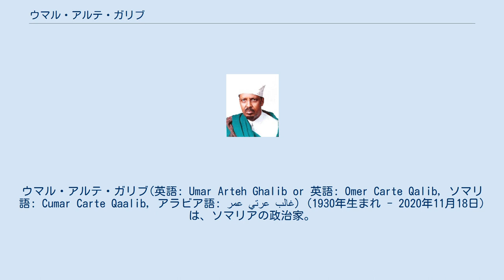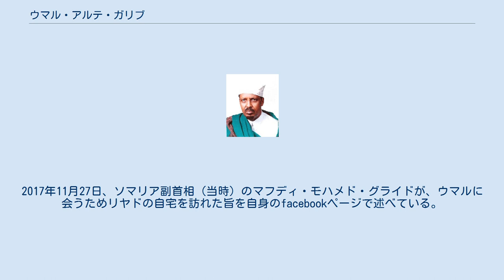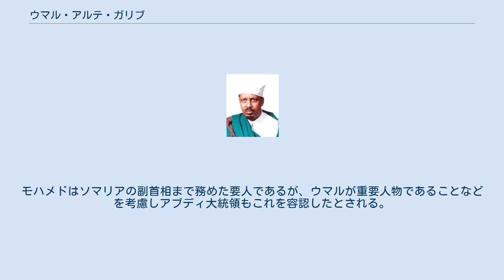ウマル・アルテ・ガリブ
ウマル・アルテ・ガリブ(英語: Umar Arteh Ghalib or 英語: Omer Carte Qalib, ソマリ語: Cumar Carte Qaalib, アラビア語: عمر عرتي غالب‎) (1930年生まれ - 2020年11月18日) は、ソマリアの政治家。
ソマリ民主共和国の首相を務めた。
 ウマルは1930年にイギリス領ソマリランドで生まれた。
ソマリ族のイサック氏族のハバル・アワル支族出身。
ハルゲイサで中等教育までを受け、シェイクの高校を卒業した。
 1940年代後半から、ラス・アノド、ベルベラ、ハルゲイサなどで教鞭を取り、シェイクの副校長を務めた。
1956年にイギリスに渡り、ブリストル大学で学んだ。
1958年に帰国。
帰国後、ガビレイの寄宿制中学校の初代校長となった。
 その後、ソマリアは1960年に独立する。
 ウマルは、1962年までモスクワのソマリア大使館に勤めた。
1964年には国連ソマリア代表団の参事官を務め、1965年には駐エチオピア大使に任命された。
1968年にソマリアに帰国し、1969年にソマリ青年同盟の党員としてソマリア国民議会の議員に選ばれた。
 ところがその選挙結果は一部の国民には不満となり、1969年10月15日にソマリア大統領が暗殺され、21日に陸軍少将だったモハメド・シアド・バーレがクーデターで大統領となる。
 1969年にウマルは外務大臣となった。
1972年1月にはソマリアが国際連合安全保障理事会で1ヶ月交替の議長国となったため、議長を務めている。
また、1972年のウガンダ・タンザニア戦争では、主導的な仲介役を務めた。
1974年にはアラブ連盟加盟を果たした。
 1976年に外務大臣を辞任し、1976年から1978年まで文化教育大臣となった。
 ソマリアのバーレ大統領は1977年7月にエチオピアのソマリ人居住地区の併合を目的としてオガデン戦争を開始した。
当初はソマリア軍有利に進んだが、やがてエチオピア軍が反撃してソマリア軍は劣勢となった。
 1982年にウマルは人民議会の議長となった。
 ところが1982年7月、バーレ大統領は反政府勢力に与しているとの理由で、あるいはバーレのオガデン政策を批判したとして、ウマルら7人を逮捕した。
そのまま7年間を刑務所で過ごし、1989年に反逆罪で起訴され死刑判決を受けた。
しかし外国政府の圧力により、自宅軟禁に減刑された。
その後、治療のためサウジアラビアの病院に入院した。
 1990年、反政府勢力の統一ソマリ会議が首都モガディシュに侵攻し、政府軍と激しい戦闘となった。
バーレ大統領はこれまで自分と同じ氏族出身の者を重用していたが、国民の懐柔策としてイサック氏族のムハンマド・ハワドレ・マダーを首相に抜擢した。
ムハンマドでは事態を解決できなかったため、バーレは1991年1月24日、ムハンマドを解任してサウジアラビアに居るウマルを首相に任命した。
ところがまもなく統一ソマリ会議がバーレ大統領を首都から追放したため、結局ウマルがソマリアで首相の実務を取ることはなかった。
 統一ソマリ会議の議長代理（議長は1990年半ばに死去）だったアリ・マフディ・ムハンマドは自身の大統領就任を宣言し、ウマルをそのまま首相に追認した。
しかしウマルはソマリアには戻らず、ケニアのナイロビから大臣3人を招集してそのままリアドで執務を取った。
アリ・マフディ大統領とウマル首相は、1991年6月にジブチで開催された会議で一部の国や団体からソマリア暫定政府の首脳として認められたが、混乱（ソマリア内戦）が続いたため、結局は実情を伴わなかった。
1992年12月にウマルはリヤドにて「数千人の米軍などがソマリア上陸の準備をしている」と発表している。
ウマルは暫定首相を1993年5月まで務めた。
 1993年、ウマルはソマリランドの大統領選に出馬したが、この時はイブラヒム・エガルが当選した。
 2002年8月、ウマルはサウジアラビアからソマリランドの自宅に戻った。
そして、再びソマリランド大統領選への出馬を表明した。
その時は、サウジアラビアの国王に宛てて、ソマリランドからサウジアラビアへの家畜輸出禁止を解除するよう要請したことを明らかにしている。
しかしこの時も落選し、ダヒル・リヤレ・カヒンが大統領になった。
 2011年11月、ウマルはサウジアラビアの首都リヤドの自宅にて、息子アリの友人と面談しており、そ...